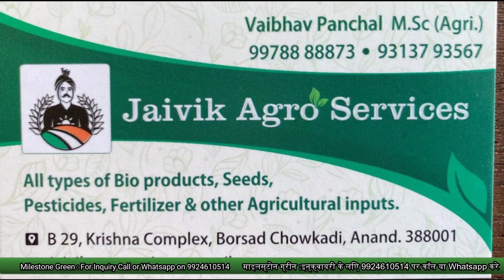Result of bio liquid fertilizer or Biogas slurry in chilies (Mirchi) in Gujarat | Benefits of Biogas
🙏हम से जुडने के लिए आपका बहुत बहुत धन्यवाद, आओ साथ मिलके देश की रीढ़ यानी किसान को आत्मनिर्भर बनाए।🌾🌾
              हम पिछले कही सालो से किसानों को ध्यान में रखकर गोबर गैस प्लांट (बायोगैस प्लांट) का निर्माण करते आ रहे हैं।
             🌄आज तक गोबर गैस प्लांट में जितनी भी मुश्किलें थी जैसे की गैस लीक होना, गैस का प्रेशर ना मिलना,जंग लगाना, दरारे पड़ जाना,बारिश या ठंडी के समय में काम गैस बनना इन सभी मुश्किलों को ध्यान मे रख कर हमने हमारा बायोगैस प्लांट बनाया है जो बिना रुकावट 25 साल तक किसानों को गैस और खाद देता रहता है।

🌲संजीवनी 2 प्लांट की मूल कीमत 75000 है और उसमे हमारी    कंपनी की ओर से 20000 सब्सिडी मिलेगी ।
🌲किसानों के लिए प्लांट की कीमत 55000 रहेगी( 5% जीएसटी यानी 2750 रुपए अलग से लगेगे)

🍂संजीवनी 2  मॉडल भारत देश के छोटे किसानों को ध्यान में रखके बनाया गया है जो भी किसान ऑर्गेनिक खेती करना चाहते हो ये प्लांट उनके लिए वरदान रूप है क्योंकि इस प्लांट से मिलने वाले खाद से 7-10 एकड़ जमीन में ऑर्गेनिक खेती हो सकती है और रोजाना 6-7 लोगो का पूरे दिन का खाना इस प्लांट से मिलने वाले गैस से हो सकता है।🍂

🌼  हमारे इस बायोगैस को चलाने के लिए रोजाना 50 kg गोबर की आवश्यकता रहेगी जो की 4-5 बड़े पशुओं से मिल सकता है

🌼आज तक भारत में बायोगैस से मिले वाली रबड़ी को कभी भी खाद के रूपमे देखा नहीं गया है ओर नहीं उसका इस्तेमाल किया गया है

🌱इस प्लांट से हमे रोजाना 100 किलो रबड़ी रूपी खाद मिलेगा जो एक साल में 7-10 एकड़ जमीन के लिए पर्याप्त है ओर महीने के 1.5 एलपीजी सिलेंडर जितना गैस मिलेगा अगर पेसो के हिसाब से देखे तो साल का 36500 लीटर खाद मिलेगा यानिकी एक रुपए के लीटर के हिसाब से 36500 रुपए का होगा ओर साल के 18 एलपीजी सिलेंडर मिलेंगे यानी साल का 10000 का गैस मिलेगा 🌱

🌳सब्सिडी प्राप्त करने के लिए प्लांट का ऑर्डर देने से एक दिन पहले थोड़ा बहुत एडवांस ओर आपके आधारकार्ड की डिटेल देना अनिवार्य है।

🌴प्लांट के साथ कुल 7 चीजे मिलती है🌴
🍁1. बायो डाइजेस्टर: डाइजेस्टर यानी प्लांट का मुख्य टंकी जिसको जीआरपी मटेरियल से बनाया गया है यह पेट्रोलियम प्रोडक्ट है ये सीमेंट जितना मजबूत ओर उस से भी ज्यादा टिकाऊ है इसका आयुष्य 25 साल है।
🍁 2.सेफ्टी वाल्व: प्लांट के अंदर एक सेफ्टी वाल्व लगाया गया है जो एक साथ 1 घन मीटर जितना यानी अंदाजन 90 मिनिट चल सके उतना गैस स्टोर करके बाकी का गैस रिलीज कर देता है जिस से अगर लंबे समय तक गैस इस्तेमाल ना किया गया तो भी प्लांट को कोई नुकसान नहीं होगा।
🍁3. स्टोरेज टैंक: स्टोरेज टैंक प्लांट में बनने वाले गैस को स्टोर करने का काम करता है इसको  डाइजेस्टर के अंदर ही बनाया गया ही जिसका आयुष्य अंदाजन 25 साल का हे।
🍁4. वॉटर रिमूवल: इस प्लांट में डाइजेस्टर के अंदर एक विशेष स्क्रबर लगाया गया ही जो गैस में आने वाले पानी के भेज को रोकता है ।
🍁5.H2S स्क्रबर: यह स्क्रबर कच्चे गैस में आने वाले हाइड्रोजन सल्फाइड को ट्रैप करता ही जिस से कच्चे गैस में आने वाली दुर्गंध दूर होती है और बर्तनों पे जंग नहीं लगता।
🍁6.सगड़ी: हमारे प्लांट के साथ आने वाली सगड़ी को स्पेशल स्टील के मटेरियल से बनाया गया है जिसमें लंबे समय तक जंग नही लगता।
🍁6.गैस पाइप लाइन: गैस का पाइप लाइन PVC FABRIC मटेरियल से बना हुआ है जिसका आयुष्य 10 साल के आस पास है।
🍁7.कल्चर: बायोगैस प्लांट के साथ बैक्टेरियल का कल्चर दिया जायेगा जो डाइजेस्टर में गैस बनने का प्रोसेस फास्ट करेगा

🛑 इस प्लांट से 24 घंटे में मिलने वाली गैस से 3.5 -4 घंटे तक 1 सगड़ी चल सकती  है🛑

💐Warranty:💐
🌀 प्लांट के साथ आनेवाले सभी उपकरण की १ साल की वारंटी रहेगी ओर बायोगैस प्लांट का मुख्य उपकरण यानी कि डाइजेस्टर जिसको धूप में रखना है उसकी 10 साल की वारंटी रहेगी।🌀
🚚अगर आप यह प्लांट खरीद ना चाहते है तो हमे इस नंबर पर आपका पूरा ऐड्रेस पिनकोड के साथ भेज दीजिए जिसे हम ट्रांसपोर्ट में लगने वाले खर्च के बारेमे आपको बता सके।🚚
🇮🇳प्लांट की मूल कीमत पे 5% जीएसटी लगेगा जो अनिवार्य है।
🇮🇳प्लांट को आपके वहा पहचाने का खर्च अलग से लगेगा ।
🇮🇳हमारी कंपनी वडोदरा गुजरात (390014) में स्थित है।

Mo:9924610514